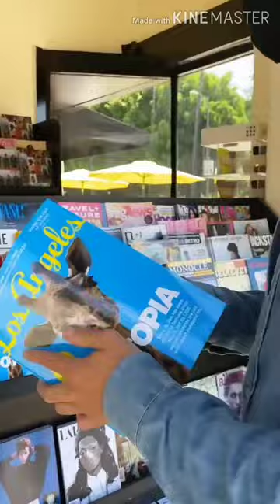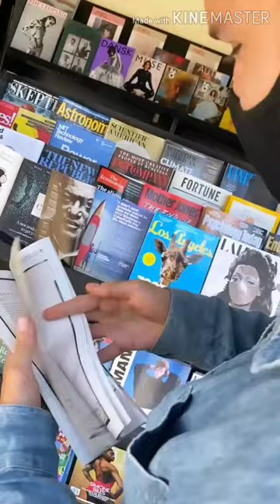Ronen Rubinstein free bALLing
Enjoy the show. Ronen is cut btw